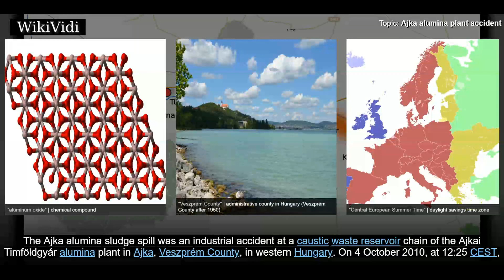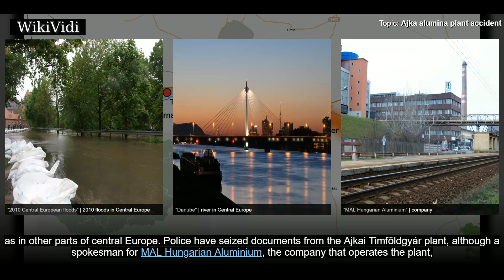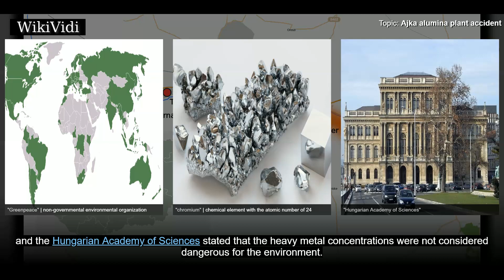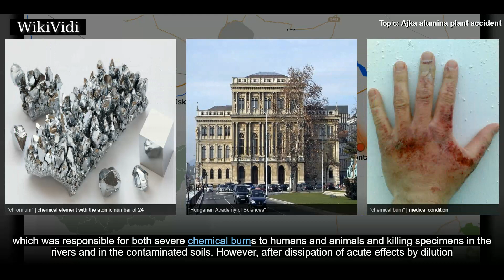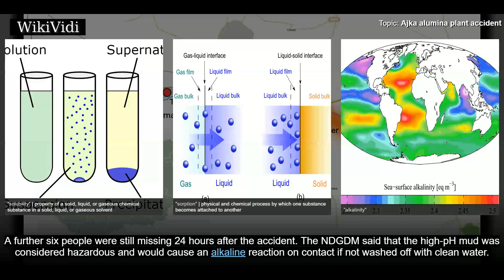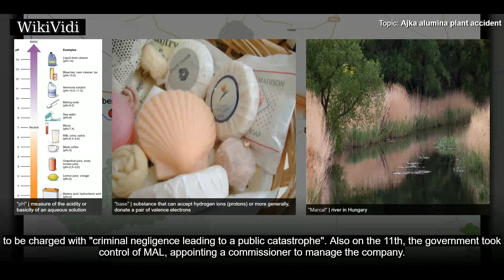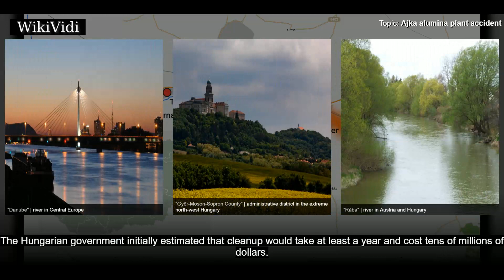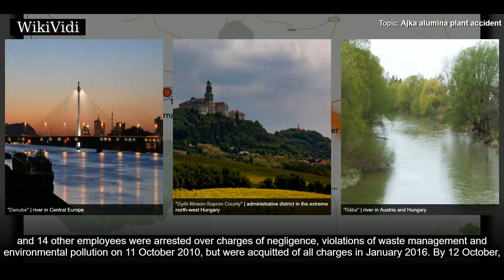AJKA alumina plant accident - WikiVidi Documentary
The Ajka alumina sludge spill was an industrial accident at a caustic waste reservoir chain of the Ajkai Timföldgyár alumina plant in Ajka, Veszprém County, in western Hungary. On 4 October 2010, at 12:25 CEST , the northwestern corner of the dam of reservoir number 10 collapsed, freeing approximately one million cubic metres  of liquid waste from red mud lakes.  The mud was released as a 1 - wave, flooding several nearby localities, including the village of Kolontár and the town of Devecser. Ten people died, and 150 people were injured. About 40 km2 of land were initially affected.  The spill reached the Danube on 7 October 2010.  It was not initially clear how the containment at the reservoir had been breached, although the accident came after a particularly wet summer in Hungary, as in other parts of central Europe. Police have seized documents from the Ajkai Timföldgyár plant, although a spokesman for MAL Hungarian Aluminium , the company that operates the plant, said the last insp...

Shortcuts to chapters:
00:01:31 Origin of the mud
00:03:37 Effects

Copyright WikiVidi.